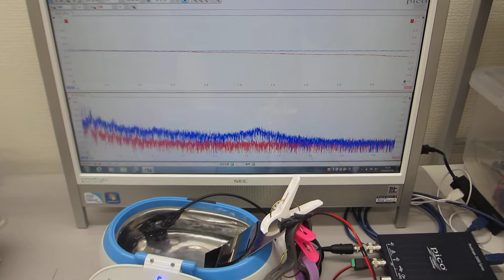超音波洗浄器(42kHz)による「メガヘルツの超音波制御実験」（超音波システム研究所）